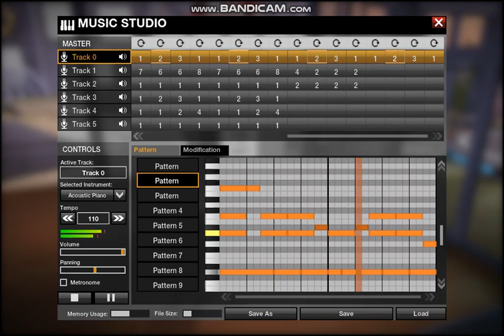APB RELOADED bruno mars - just the way you are